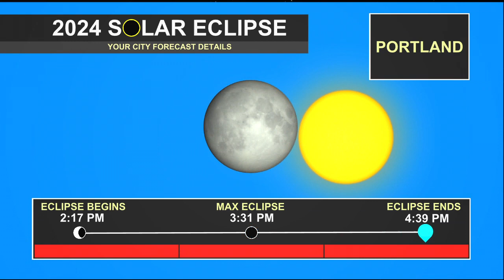Maine prepares for solar eclipse: What to expect for those outside the path of totality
The Total Solar Eclipse is this upcoming Monday.

There is a significant contrast in what you'll encounter if you are located outside of the path of totality as opposed to being in the path.